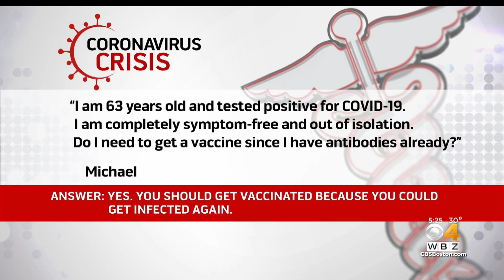Do I Need The Vaccine If I Already Had COVID? Dr. Mallika Marshall Answers Your Questions